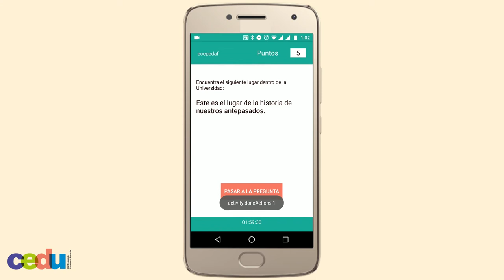Docentes Súper Poderosos: El Reto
- Cada día podrás responder las preguntas que encontrarás en tu celular.
- Recibirás las instrucciones en tu correo.
- El Ganador recibe un bono para  premios en Du Nord Store y Km 5.
- Recuerda que también puedes participar con la versión impresa disponible en la recepción de tu departamento.